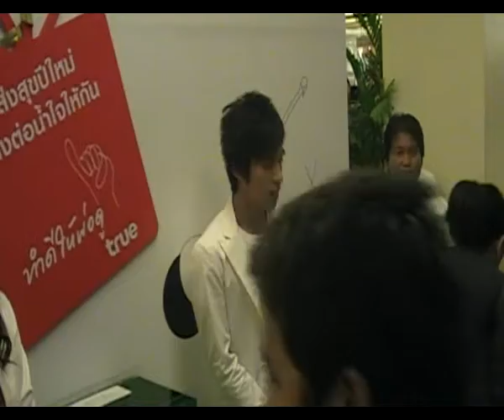12.25.09 Nat and Sol Pass the love fwd - Christmas Festival @ Paragon.WMV